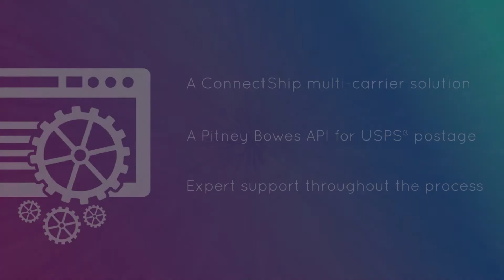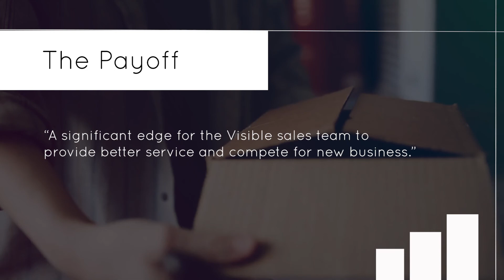ConnectShip Case Study | Visible Supply Chain Management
ConnectShip and Pitney Bowes worked together to solve the velocity and volume needs of mutual client, Visible Supply Chain Management.